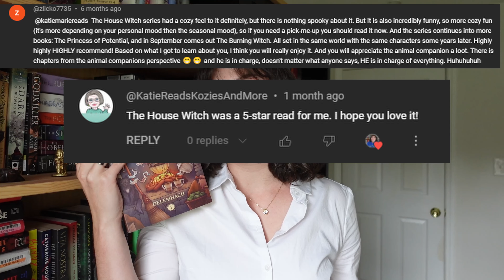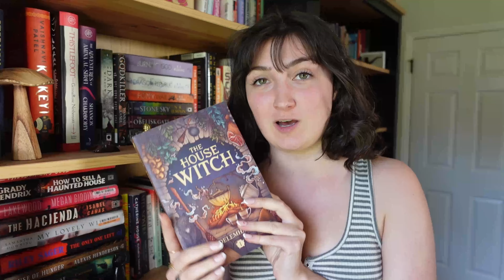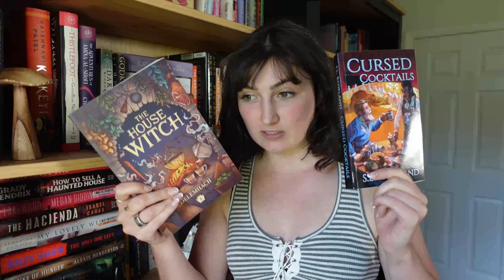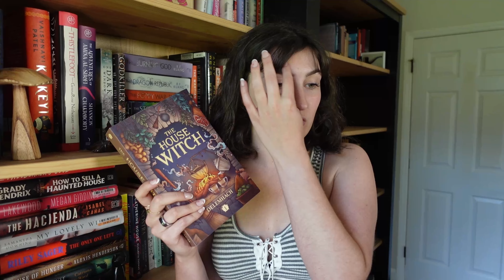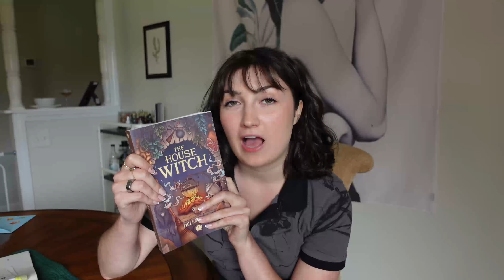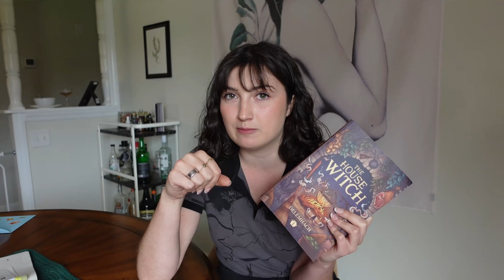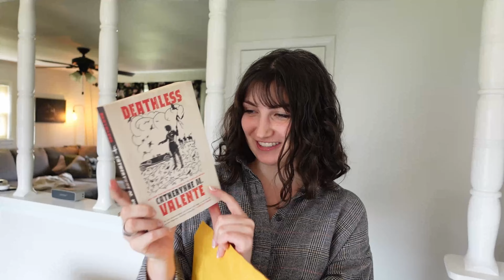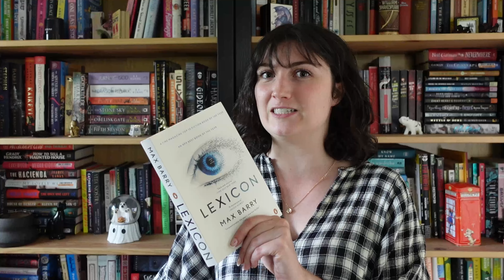5 star predictions YOU convinced me to read! | new favorites and a huge flop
I read the things you thought I'd give 5 stars and got some...mixed results. Thank you to everyone who commented on my 5 star audit something you thought I'd love!

Socials:
The Storygraph: @katiemariereads

If you sign up for Libro.fm through this link, I get a free audiobook credit! I love Libro.fm for audiobooks because they support local independent bookstores!

Amazon Wishlist

Filming on a Sony ZV1 with a Rhode VideoMicro microphone